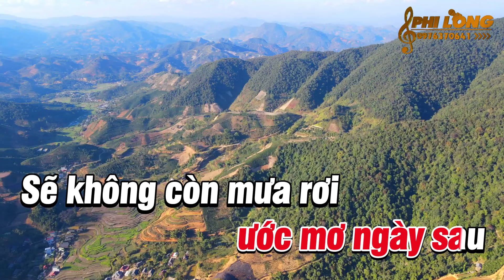Karaoke Nếu Một Ngày Tone Nữ Nhạc Sống Mới Nhất 2024 | Karaoke Phi Long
Bài hát: Karaoke Nếu Một Ngày Tone Nữ Nhạc Sống Mới Nhất 2024 | Karaoke Phi Long
Karaoke Phi Long Lưu là kênh karaoke nhạc sống độc quyền phát hành những bài hát karaoke nhạc vàng karaoke hay nhất gồm nhiều thể loại như karaoke nhạc trữ tình, karaoke bolero, karaoke tone nam, karaoke tone nữ, song ca karaoke.

NHẬN LÀM KARAOKE THEO YÊU CẦU
© Bản quyền thuộc về Karaoke Phi Long Lưu
© Published by Karaoke Phi Long under license.